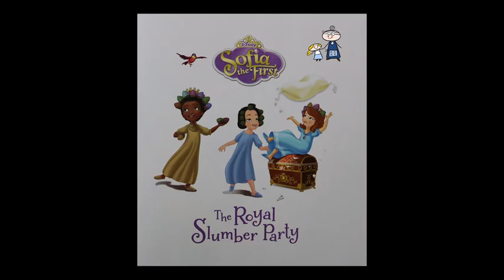Sofia the First Read Along ~ THE ROYAL SLUMBER PARTY It's Storytime! Read Aloud Books